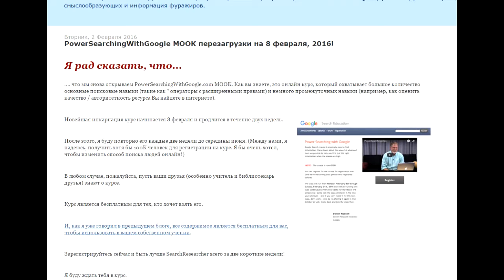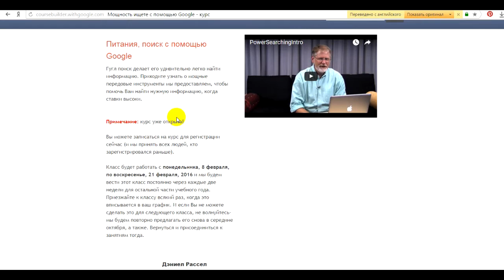Мощный поиск с Гугл - 2016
Мощный поиск с Гугл - 2016. Power Searching With Google.
8 февраля 2016 года начинается новый поток курса "Мощный поиск с Гугл", который ведёт специалист Гугл Дэн Рассел.
Видео о том, как записаться на курс и что получит тот, кто успешно его закончит.
Доброго времени суток. С вами Виктор Быстров, владелец сайта "Поиск - Быстро", который создан в 2011 году. На моем сайте и канале публикуются полезные материалы для самообразования по быстрому поиску в Интернете.  Алгоритмы, правила, примеры поиска информации. Система, техника, технология поиска информации в интернете, видеоуроки по поиску информации в интернете. Бесплатный, быстрый, эффективный поиск информации в интернете. Эффективное использование Google, Яндекс. Поиск авто, информации о компании, музыки, товаров, туров и т.д.  А также впечатления о путешествиях и то, что просто понравилось.